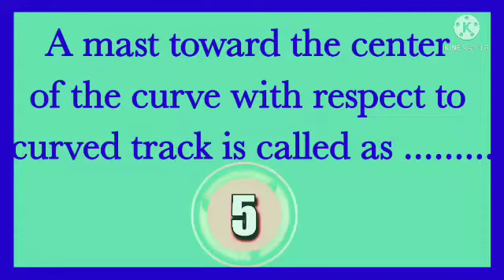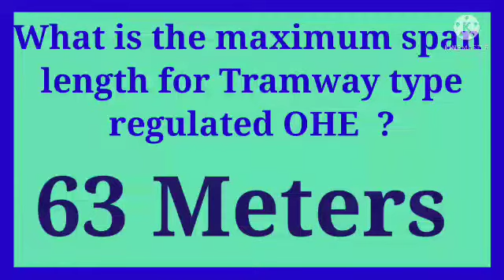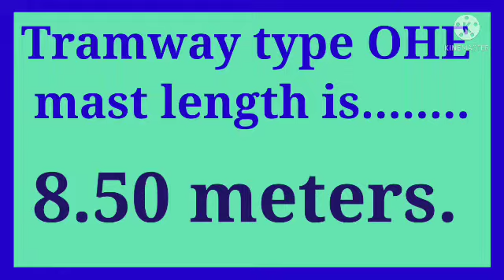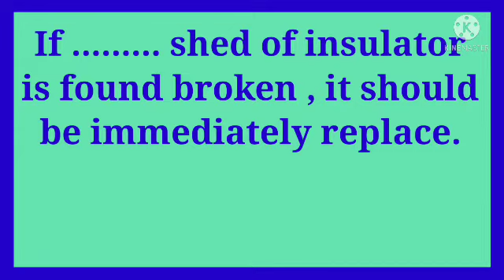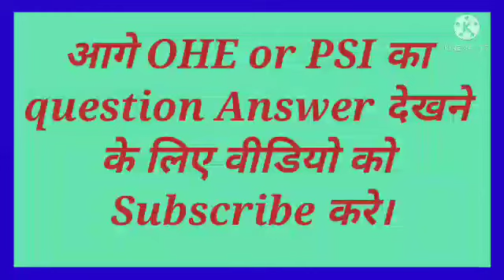TRD JEE Exams Important Question || GDCE ,LDCE , Departmental Exams Question